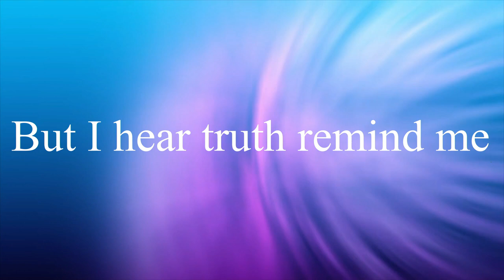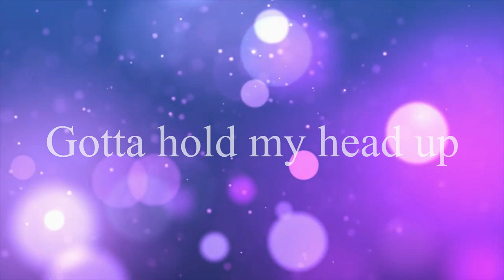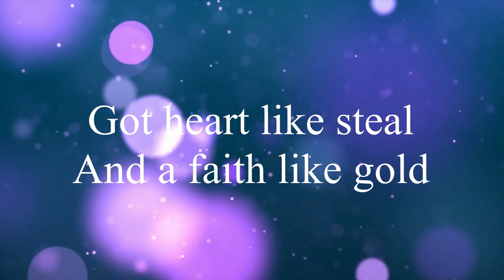Ledger - Bold (Lyric Video)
Lyrics
(Verse 1)
All this time
I have believed the lie
That I wasn't made to fly
My wings were bound, stuck to the ground

(Pre Chorus)
But I hear truth remind me
You are right behind me
Go ahead and break the mold

(Chorus)
I'm gonna be bold
Gotta hold my head up
'Cause I know when I get up
There's a victory I already hold
I'm gonna be strong
Gotta get my banner
'Cause I know whose side I'm on
Got a heart like steel and a faith like gold

(Verse 2)
Take a breath
Faith builds within my chest
Spirit in every step
I'm made for this and so I rest

(Pre Chorus)
'Cause I hear truth remind me

(Bridge)
No more doubt
No more small and scared
I'm not broken beyond repair
No more fear
No more playing safe
I will not be chained